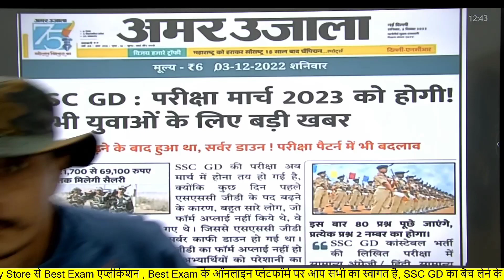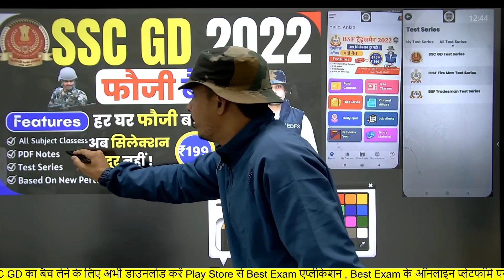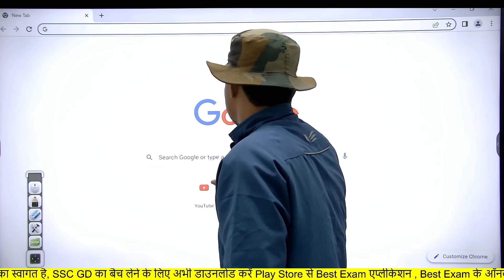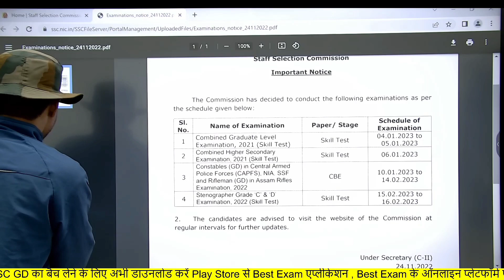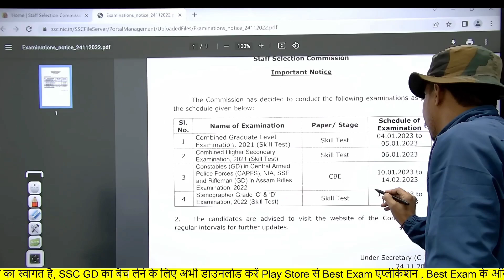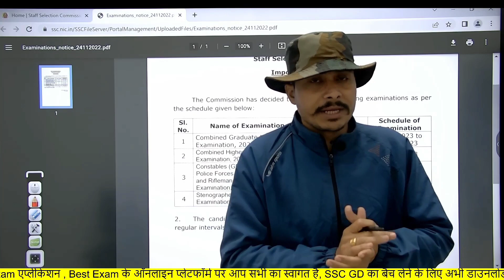SSC GD Constable 2022 ll Exam Postponed 😭ll March मैं होगी परीक्षाll Form Correction Window Activate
Test Series संपूर्ण कोर्स के लिए अभी डाउनलोड करें BEST EXAM App

Ssc gd 2023 safe score expacted cut off | ssc gd 2022-23 | ssc gd cut off 2022

SSC GD 2022 | इस बार का Safe Score क्या रहेगा?

ssc gd constable correction date 2022 | post preference edit | edit windows date open
ssc gd constable 2022 form modification | ssc gd constable correction date kab aayega | ssc gd constable form mistake | ssc gd constable post preference kaise change kare | ssc gd constable form galati | ssc gd constable photo upload mistake | ssc gd form mistake admit card aayega ya nahi | how to edit ssc gd form 2022 | ssc gd 45000 Recruitment 2022 | ssc gd exam 2022